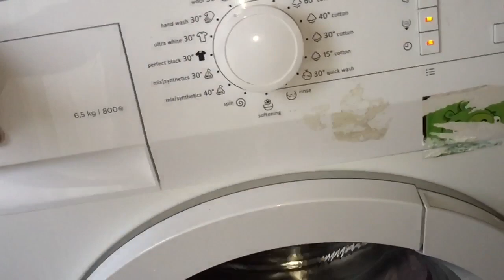Experiment:Half Load Of Clothes Vs Washing Machine (Service Cycle)